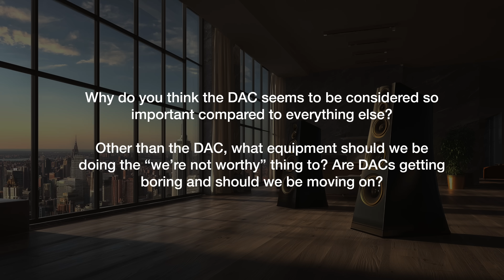Why are audiophiles so crazy about DACs?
Audiophiles are going wild for DACs. But why is the DAC so important? Shouldn't we start to consider other equipment?

Blood pressure monitors
IK Multimedia iLoud MTM MKII with ARC room correction
Some more DACs for your audiophile listening pleasure

Note to YouTube - The background image used in this video is AI generated.

EQUIPMENT USED TO MAKE AUDIO MASTERCLASS VIDEOS

CAMERA - Sony Alpha A6600
COMPUTER - Apple Mac Mini M2 Pro

MICROPHONE - Sennheiser MKH 416
ALTERNATIVE MICROPHONE - AKG C414
BUDGET MICROPHONE CHOICE - Rode shotgun
MICROPHONE PREAMPLIFIER - Comica LinkFlex AD2

AUDIO INTERFACE - Behringer UMC202HD
HEADPHONES - Sony wired
SPEAKER CABLE - KabelDirekt
POWER AMPLIFIER - Fosi V3

KEYLIGHT- Amaran 100d
FILL LIGHTS - Switti RGB
SOFTBOX Phot-R alternatives
LIGHTING STANDS Phot-R alternatives
MONITOR - Samsung UJ59
MONITOR ARM - Invision alternatives
TRIPOD - Velbon alternatives

GREEN SCREEN - Elgato alternatives
DESK - FlexiSpot E7 Pro

IMAGE EDITING - Adobe Photoshop
AUDIO EDITING - Avid Pro Tools

NOTEBOOK - Leuchturm 1917 hardback
PEN - Sakura Pigma archival pen Sakura Pigma archival pen
OSCILLOSCOPE - Hameg HM 203 alternatives
GROOMING - Philips 3000 nose hair trimmer
GROOMING - Nose plier
HAIR COLOUR - Just For Men
HAIR CONDITIONER - TRESemmé Silky & Smooth